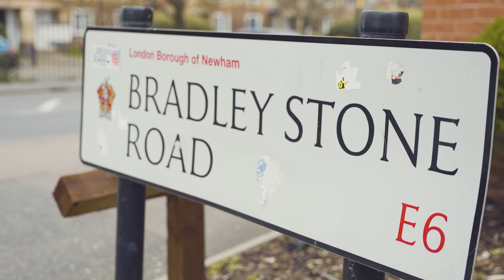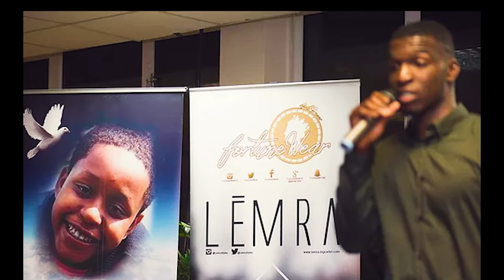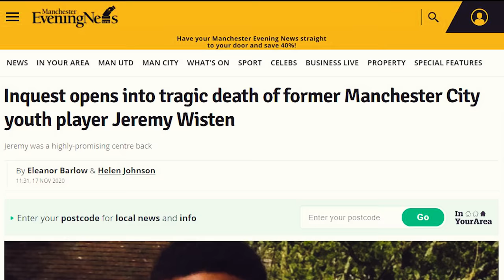Drill Changed My Life | Ep 1 | (Documentary)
In Pulse TV’s short docufilm Drill Changed My Life, British Drill artists Bread; known for his signature balaclava, reveals his face for the first time ever and S’Rxse, known for his notorious past as Scumz, both speak about their fight to turn their lives around, and their new music label and studio Limitless, which looks to disrupt the norms and become the saving grace the U.K. music scene desperately needs. The uncensored and uncompromising music artists show us what everyone really wants to know - if they’ve really changed.

Special guests include: PacmanTV, Tempa T, Capone & Dripset and footage from Charlie Sloth’s Fire in the Booth.